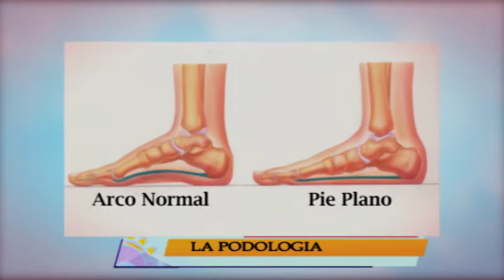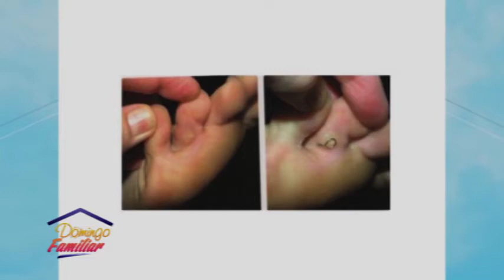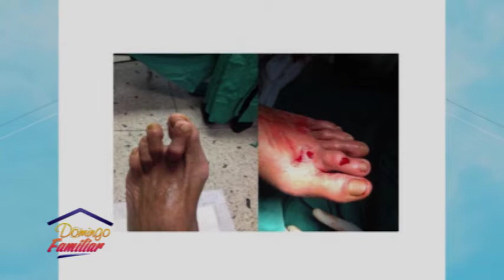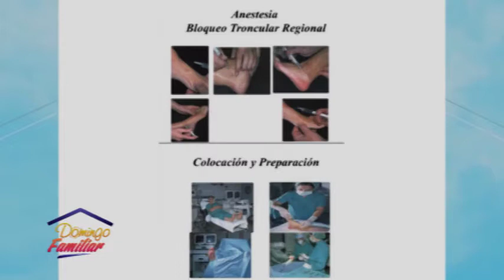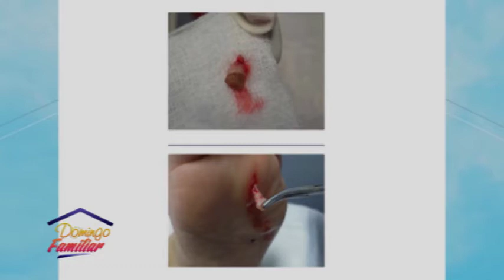Entrevista Dr Miguel Ortíz Domingo Familiar 26 01 2020 B2